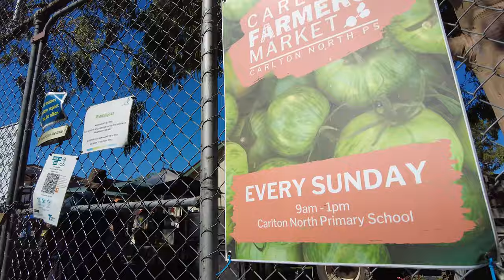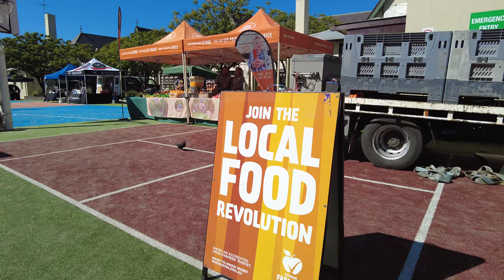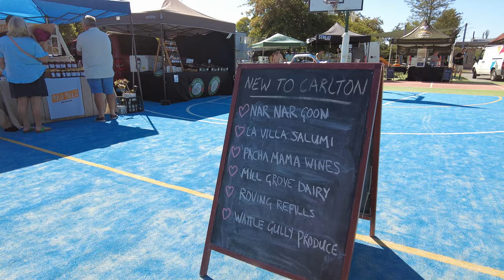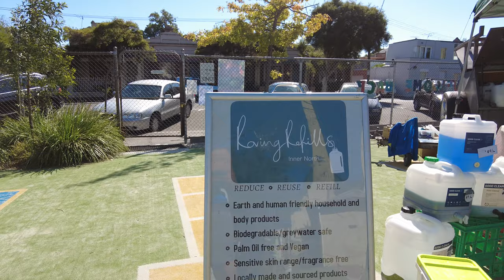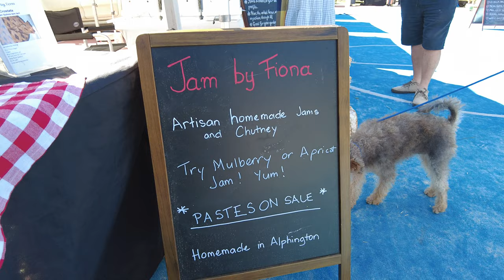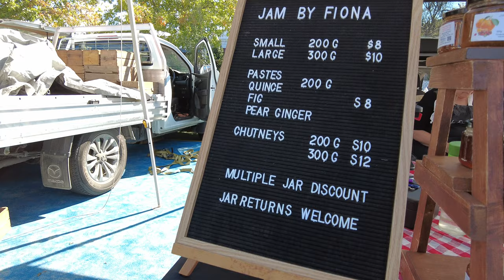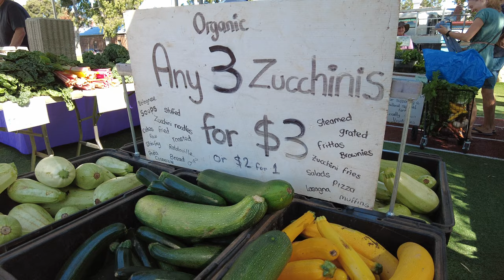Carlton Farmers' Market Walking Tour in Melbourne, Australia (4K 60fps)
Carlton Farmers' Market operates with around 30 stall holders offering ethical, local food and produce from free-range meat, fruit and vegetables to nuts, eggs and cheese. There is plenty on offer for a hearty breakfast or an early lunch and entry to the market is by gold coin donation which supports the school's programs. The market is plastic-bag free and runs on the 1st Saturday of the month, from 8am to 1pm.

Filmed on March 27, 2022, 11:00am at 4K Ultra HD 60 frames per second.